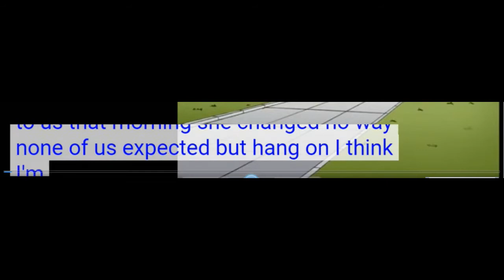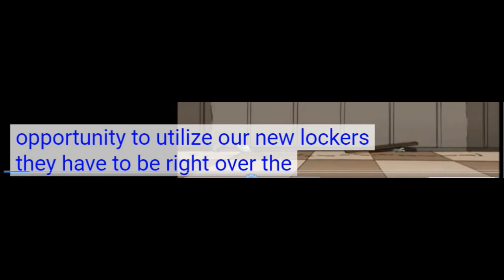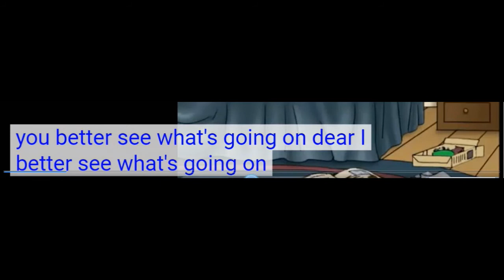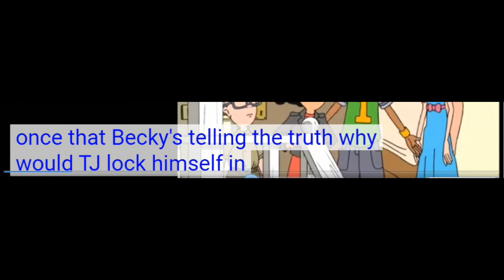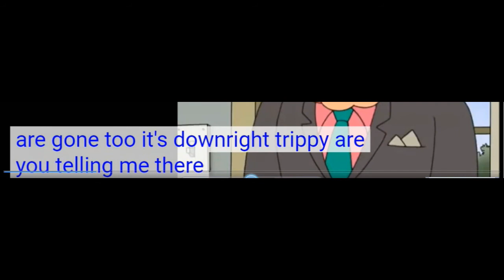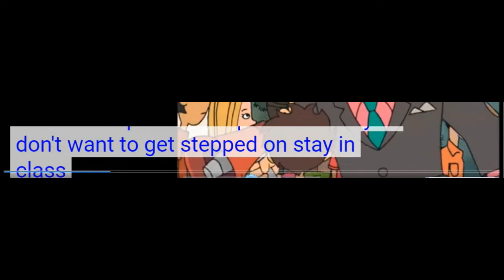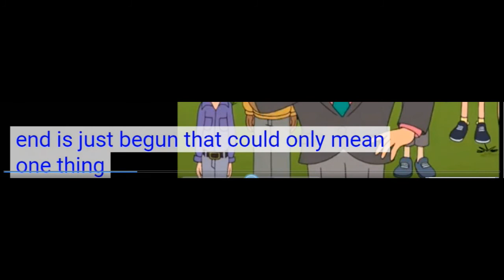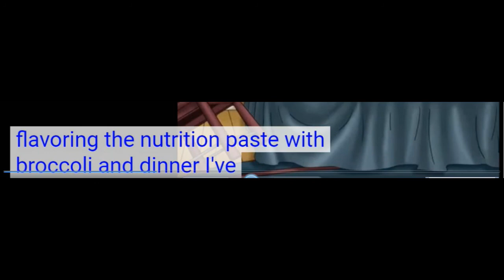毎日シャドーイング365＃57 シャドーイングで英語脳を作る！！シャドーイング / 英語脳の作り方 / 英語学習法 /